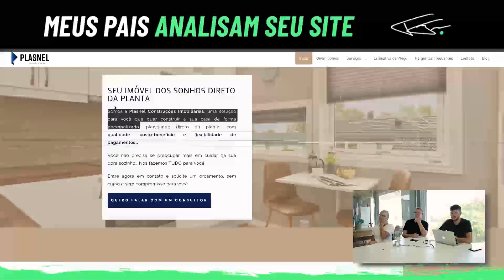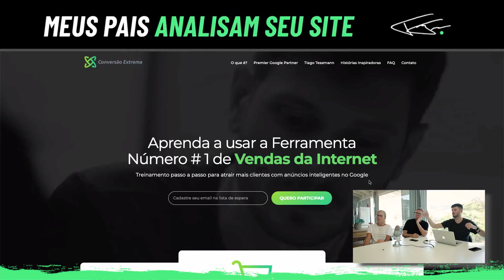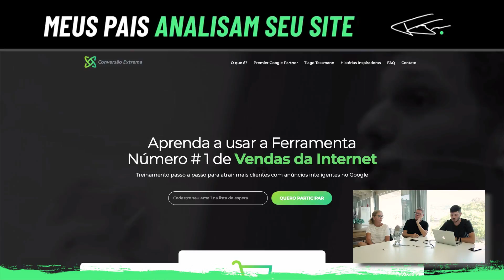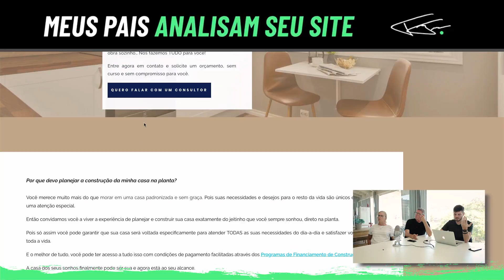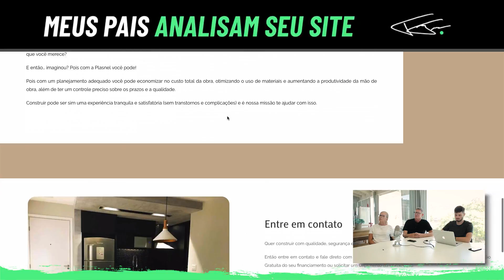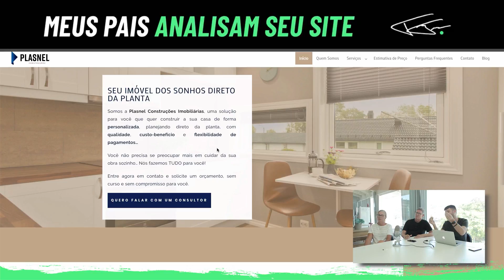ANÁLISE DE SITE | PLASNEL | NOTA 4,6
➜ Quer ter seu site analisado pelos meus pais? Então preencha o formulário